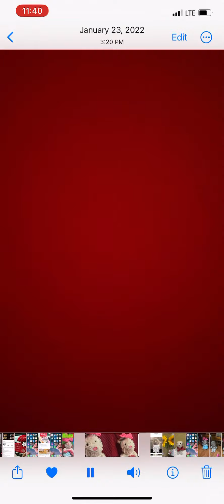Marshmallow’s mini talk January 23, 2022